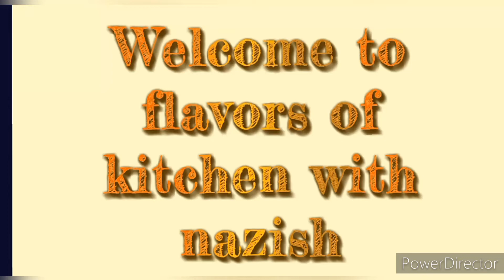Delicious Chicken Hot and Sour Soup 🍲flavoursofkitchenwithnazish